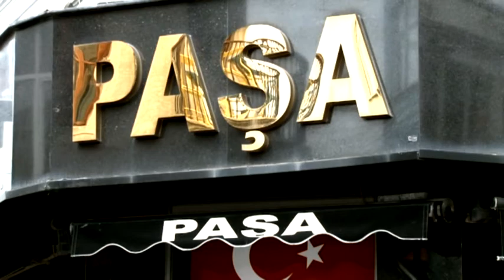EKONOMİ HABERLERİ 03 12 2020